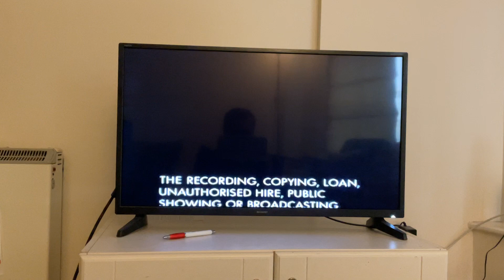Opening to Doctor Who: The Seeds of Doom - Part One (1994 UK VHS)